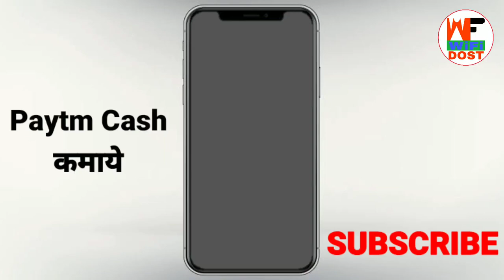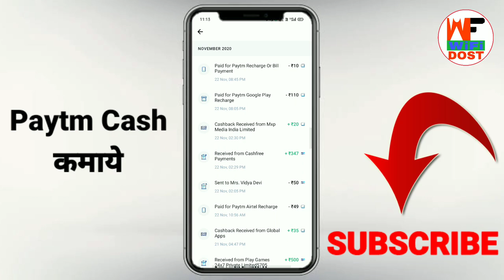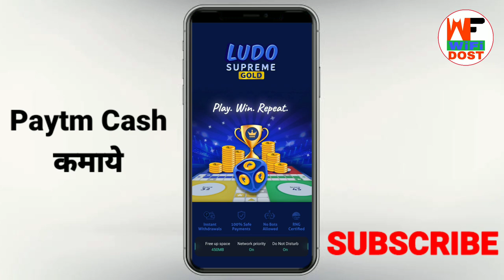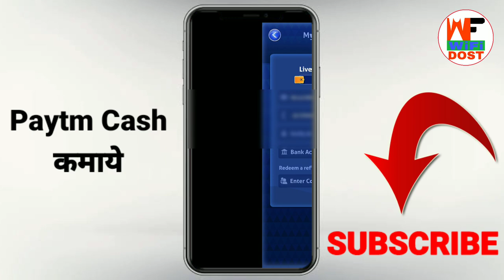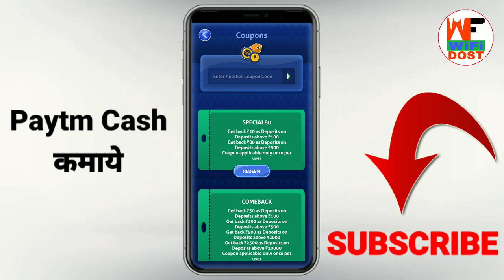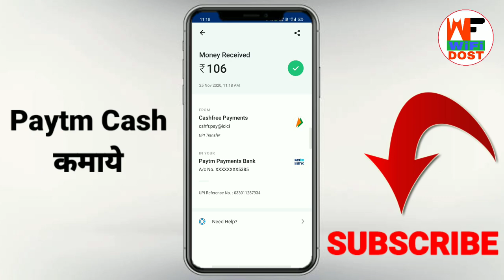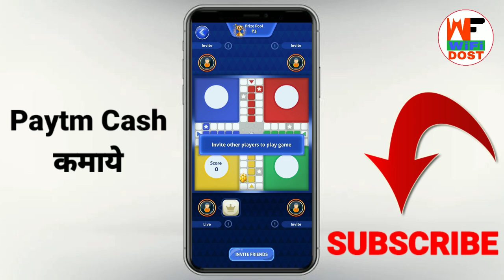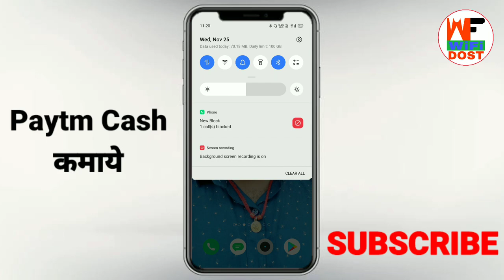Proof के साथ पैसे कमाये | online paise kaise kamaye | paytm se paise kaise kamaye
🔴 My Use 🔴